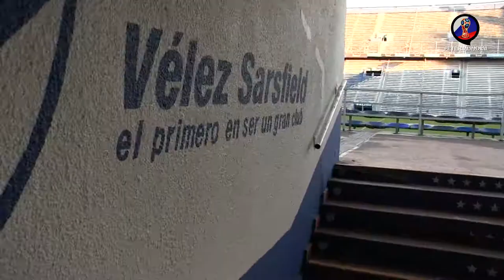Entrevista a Rubén Cano - Parte 2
En el estadio de Vélez Sarsfield tuvo lugar una entrevista exclusiva con Rubén Cano: centrodelantero nacido en Mendoza y nacionalizado Español. Debutó en Atlanta y años después fue campeón de La Liga con el Atlético de Madrid en la temporada 76-77, convirtiendo el gol del título frente al Real Madrid en el Bernabeú. Durante la grabación declaró sobre “La Batalla de Belgrado”, su decisión de jugar para España, la eliminación temprana del equipo español en el ’78, la concentración en La Martona, y sus expectativas con la España de Lopetegui para Rusia 2018.

Integrantes: Gonzalo Dalbes, Jacques Blit, Lucas Daventini, Santiago Maneiro, Carolina Mitas. Edición: Alejandra Martínez